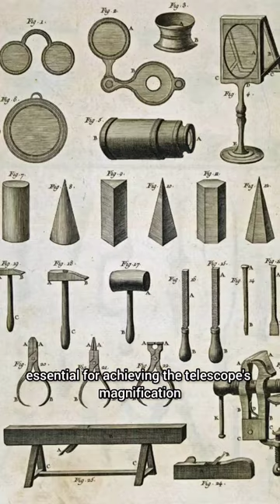900 YEARS OLD TELESCOPE*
Hoysaleshwara Temple, a breathtaking structure dating back 800-900 years. Prepare to be astonished, for amidst its enchanting carvings, we've made an extraordinary discovery – a figure wielding what seems to be a telescope, centuries before we thought possible!

Our history books have long credited Galileo and Hans Lippershey with the invention of the telescope, just 400 years ago. But this captivating find shakes the very foundations of conventional knowledge, inviting us to reconsider the brilliance of ancient civilizations.

Witness the unexplored art of lens-making, a key component for achieving magnification in telescopes. This revelation sparks profound questions about glass grinding techniques and the potential technological prowess of ancient artisans.

But the intrigue doesn't stop there! We shed light on the astonishing "Nimrod lens," an artifact over 3,000 years old, housed in a prestigious British museum. Its existence further supports the notion that lenses and optical wonders had an ancient history we're only now beginning to comprehend.

In our pursuit of understanding, we embrace an open mind, ready to venture beyond the known and venture into the enigmatic past. We invite you to join us on this enthralling quest, where each revelation offers a glimpse into the remarkable achievements and ingenuity of our ancestors.

telescope
old telescope
zoom
ancient technology